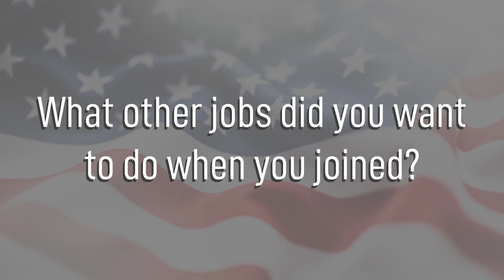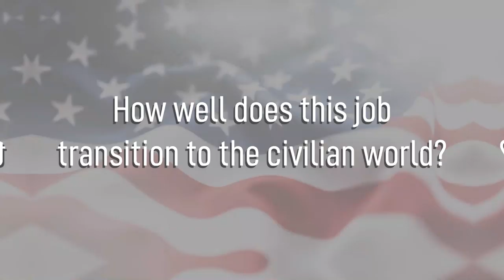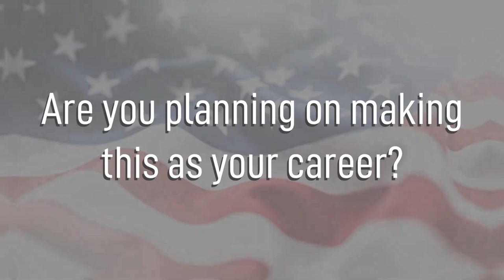Command and Control Operations- 1C3X1 - Air Force Jobs